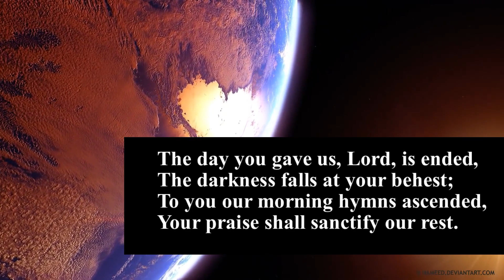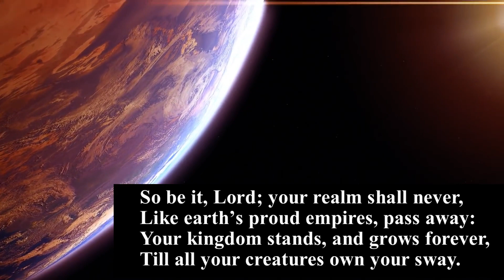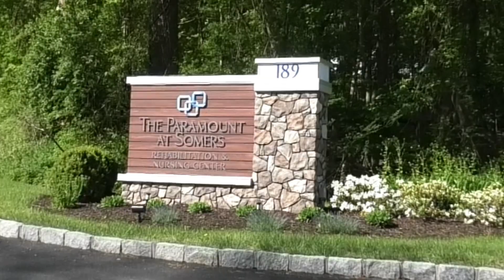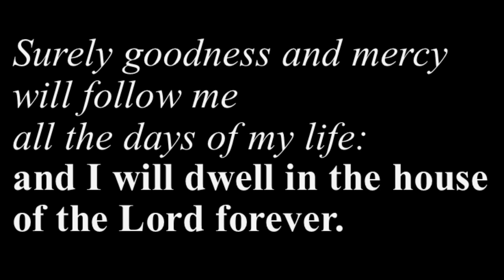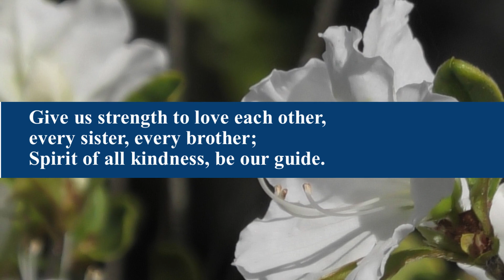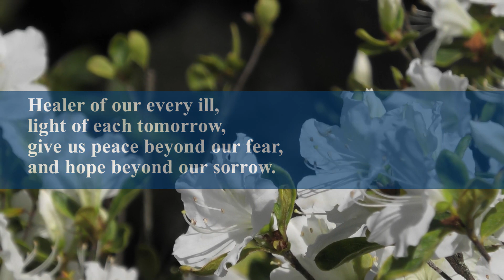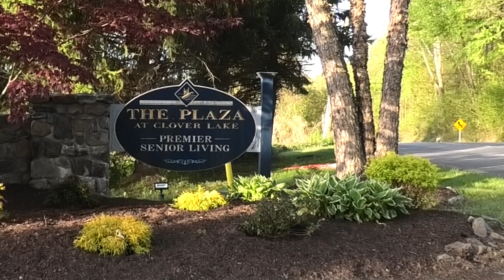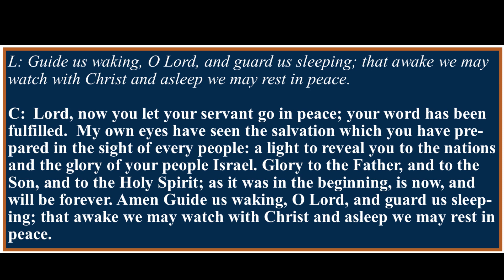Wednesday Evening Prayer 2020 05 20